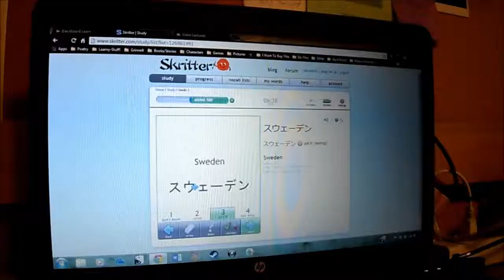Ep. 63 - Sheer Randomness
In which cream puffs.